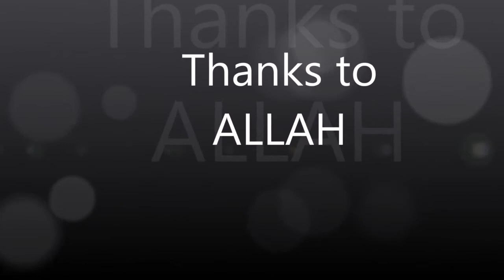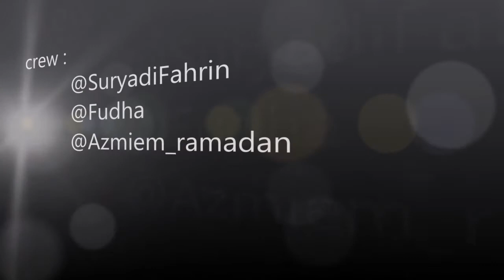instruction use the tensimeter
fakultas kedokteran unlam
PSIK 2013